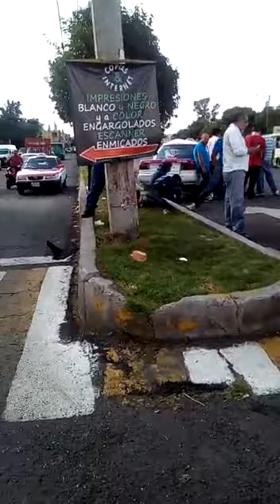Choque Auto particular vs Taxi AccidenteVíal Tlahuac Hace unos minutos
En Av. Tlahuac con dirección a Taxqueña, un vehículo de transporte público "Taxi" es impactado en su costado izquierdo por un vehículo partícular.

Servicios de emergencia en el lugar. Hasta el momento sin lesionados

🎥 Vía Alce